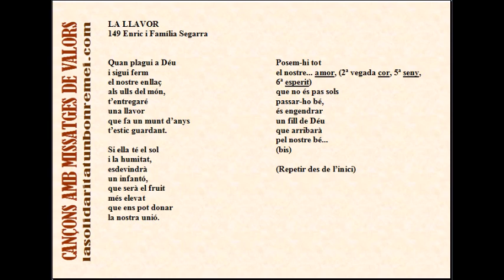149. LA LLAVOR - Enric i Família Segarra